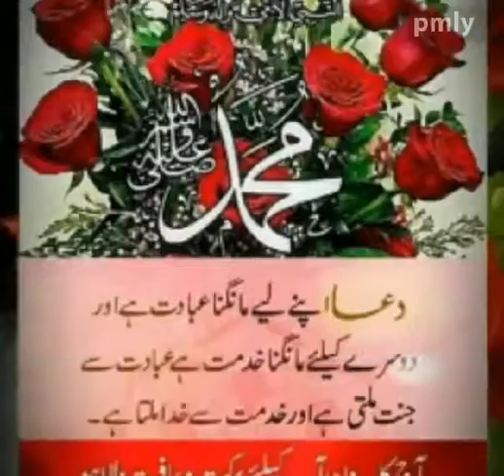My mamo syed hassan askari | by ali abdullah | 2021